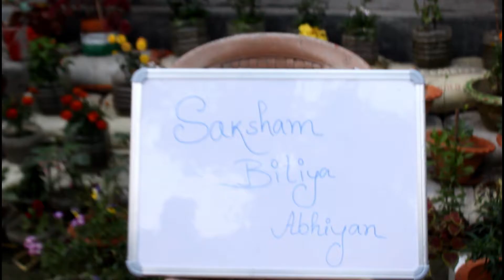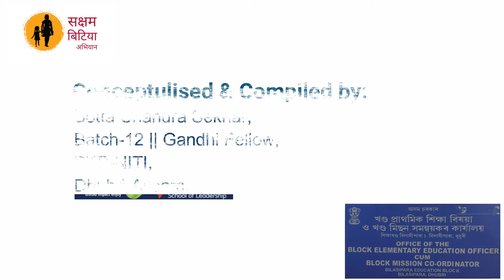Saksham Bitiya Abhiyaan || Bilasipara Education Block || Piramal Foundation || Gandhi Fellowship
Saksham Bitiya Abhiyaan "A Campaign for Girl Child" by Piramal Foundation and collaboration with NITI Aayog, visions to holistically empower girls and women through the power of education and unique curriculum. which was successfully implemented in Bilasipara Education Block, Dhubri district, Assam. and the above video is about one of the activities were children participating in a Campaign.